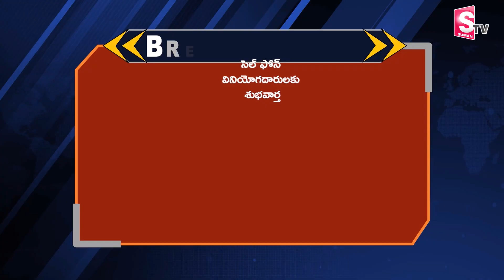మొబైల్ ఫోన్స్ చాలా చీప్ గురూ ||Budget 2024 || Nirmala Sitharaman Budget Speech@Sumantvnizamabad395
Watch ► ►మొబైల్ ఫోన్స్ చాలా చీప్ గురూ ||Budget 2024 || Nirmala Sitharaman Budget Speech @Sumantvnizamabad395